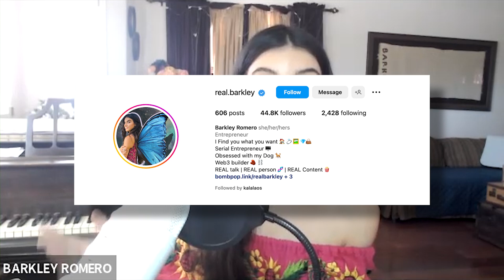Click, Click, Close: How Web3 Is Re-Engineering Real Estate | The iBuyer Experiment Episode 79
Welcome back to another Episode of the iBuyer Experiment! Today we have a fellow real estate influencer/ Web 3 proponent, Barkley Romero. Hear from our discussion today about how real estate could benefit from a community-based environment through platforms like DOW and what other possibilities it could entail.

Check us out on Apple Podcasts & Spotify!